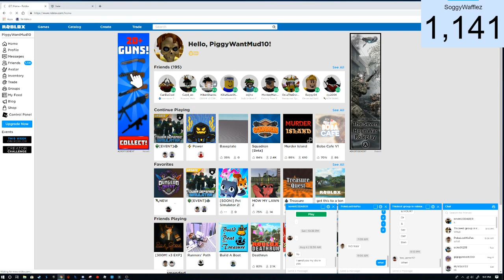NEW UPDATE ON 👽[EVENT]🛸 Tower Defense Simulator Beta REVIEW!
PVP BETA AND AREA 51 UPDATE RELEASED! WHOOO! :commandoshuffle:
+ AREA 51 [EVENT] (Event elevator cycles between both events)
+ PVP BETA (Has specific PvP maps)
+ Commando (Stats will be changed in the future)
+ Dream Feet [TAUNT] (By. MRePotatoes)
+ Doomspire & Crossroads badges
+ Candy Valley & Castle Outskirts (PVP MAPS)
+Abyssal Trench, Four Seasons, Space City (SRV MAPS)
^ Added music to Mannrobics taunt
* Fixed explosion sizes (?)
* Security fixes